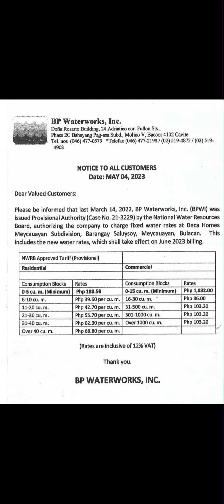Bp Water Works New Rate will reflect on our June 2023 Billing